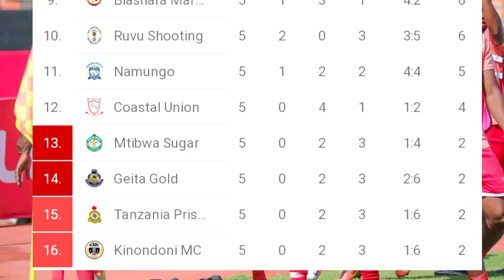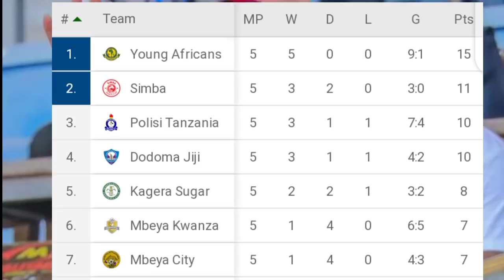Msimamo Wa Ligi Kuu Baada Ya Mechi Zote SIMBA Yakataa Unyonge Yatembeza Dozi, Yapanda Nafasi Hii...